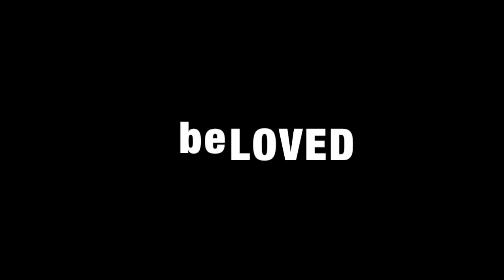YNCR 2018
Youth and College Retreat 2018
A gathering of students ages 10 - 23 joining in the love of God to grow and experience Him in new ways.